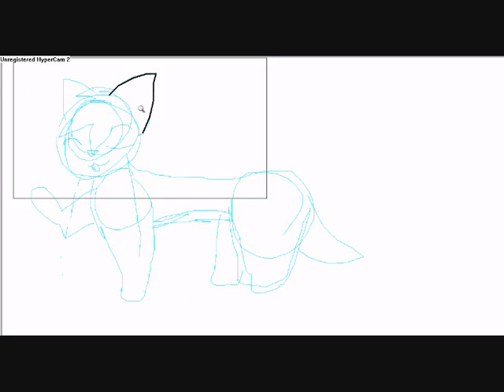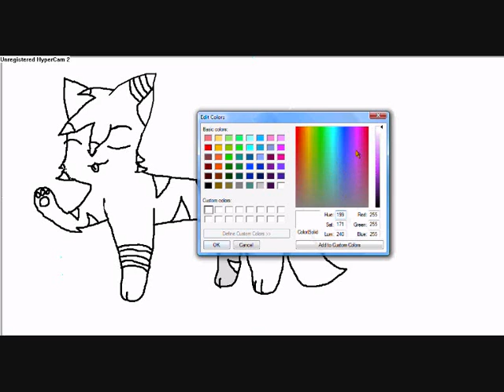WildClawz's Request - WildClaw SpeedPaint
WildClawz asked me if I can draw her character - and here she is =3